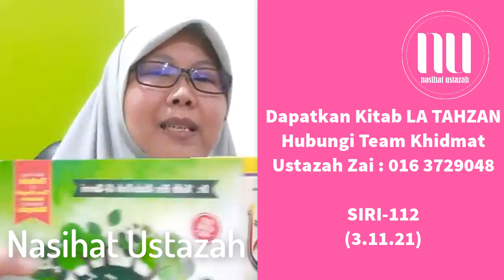Jangan Bersedih, Selama Anda Memahami Islam (LA TAHZAN SIRI 112) - Ustazah Muzayyanah Abdullah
Sesiapa yang ingin mendapatkan kitab LA TAHZAN niat ISTIQAMAH follow kuliah ini setiap hari, sila hubungi Team Khidmat Ustazah Zai Disini

Assalamualaikum.Terima kasih kerana menonton video ceramah Ustazah Asma Harun, Ustazah Norhafizah Musa, Ustazah Muzayyanah Abdullah Dan Ustazah Robiah K Hamzah. Dalam channel ini kami akan kongsikan himpunan terbaik video2 ceramah dari Ustazah Asma Harun, Ustazah Norhafizah Musa , Ustazah Muzayyanah Abdullah Dan Ustazah Robiah K Hamzah.Selain Itu Kami juga akan kongsikan video2 asatizah yang lain inshaaAllah.

Semoga anda semua mendapat manfaat dari nasihat yang diberikan. Kami doakan anda semua istiqamah untuk melakukan amalan2 baik yang dikongsikan. Semoga Allah membalas jasa baik anda semua.